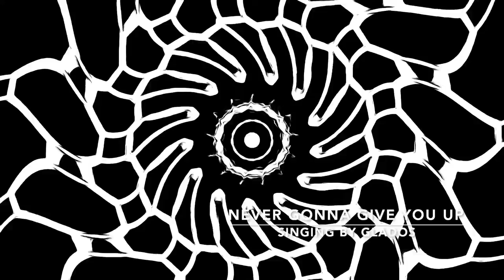Never Gonna Give You Up - Singing by GLaDOS from Portal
GLaDOS from Portal sings her rendition of Rick Astley's Never Gonna Give You Up. Some pretty great weirdness in this. Enjoy!